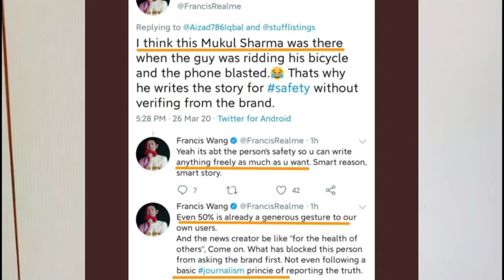Smartphone Brands Behaviour | With Consumers & Creators | Discussed Here With Youtubers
Guys We Are Here With How Smartphone Brands Behaviour Against Customers & Creators. Why They Don't Like Negative Feedback?

Here I Get Clips From